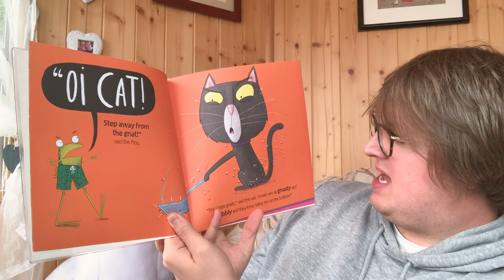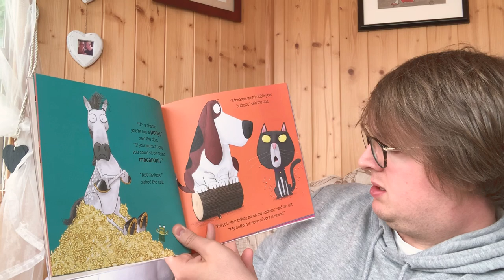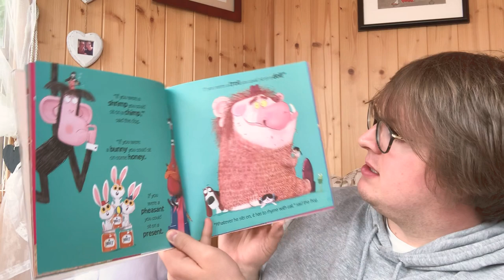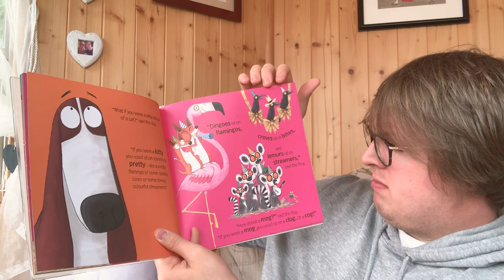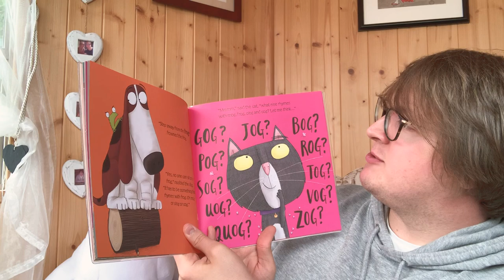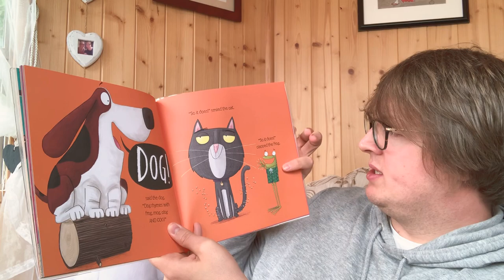Day 29: Oi Cat! by Kes Gray and Jim Field – 28/04/2020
After listening to the story, choose one of the following activities to try:

1) After you’ve listened to the story, ask a grown-up to read out some of the animal names from the story. Can you think of rhyming words that they would be sitting on? For example, the Llama could sat on some pyjamas. Remember, rhyming words have to sound the same. Can you draw one of your ideas?

2) Try to use your phonics to write the names of some of the animals from the story.

3) Imagine you are the Dog or the Frog giving the Cat some examples of some animals sat on different things. Draw some of your ideas and write the rhyming sentences underneath. For example, “a cow on a snow plow,” or “a horse on a porche,” etc.